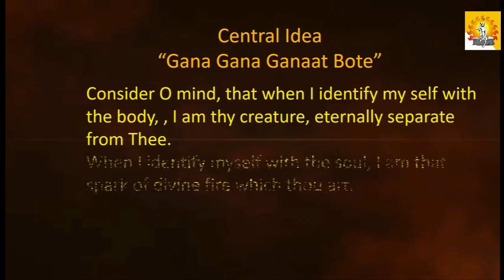Gana Gana Ganata Bote - Soothing, Relaxing Meditative Musical Chants - by Tapasya & Pramod Karnad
Play this repititively for peace of mind. Soothing and Relaxing chants.